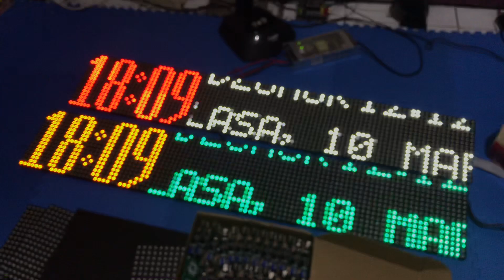JWS Arduino P10 3 Panel setting Via Wifi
Link Pembelian :
Tokopedia :